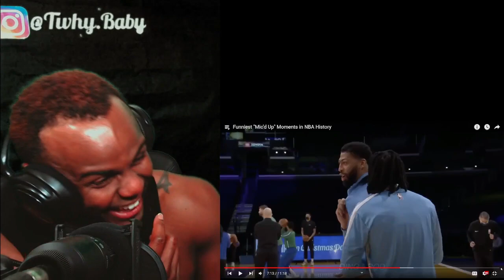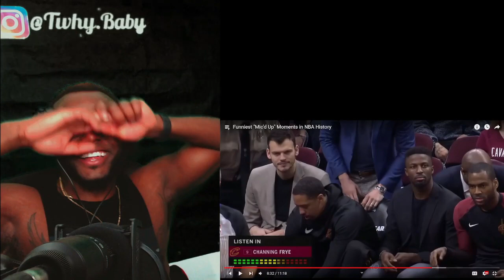Nba Mic'd Up Funny Moments | Reaction Lol Try Not Too Laugh